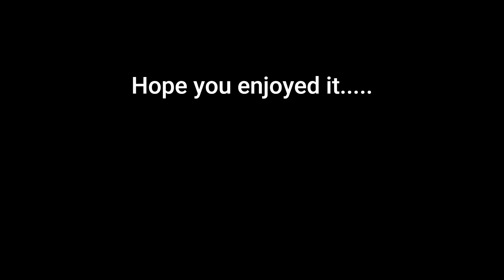Photo Group Nov 2023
I went looking for Anglerfish and I was photobombed by dragons.
I saw mating Nudi's
I saw Romantic Leather jackets.
I found a new Nudi for me.

I went with ABYSS Dive photo group and it was 100% awesome...